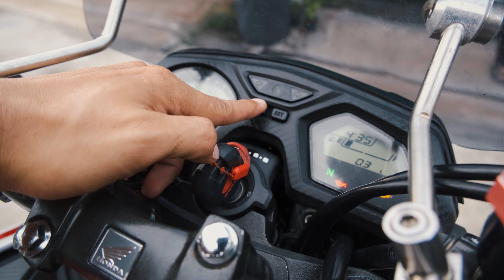Honda CB650F ปี 2018 สภาพสวยจัด 👉🔥 ออกรถแค่ 13,400 บาท 🔥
🔥 เข้าใหม่ แต่งเต็มลำ 🔥
Honda CB650F ปี 2018 สภาพสวยจัด แต่งโคตรหล่อ พร้อมออหทริป  กุญแจ 2 ดอก
👉 วิ่งมาแค่ 25,xxx กิโลเท่านั้น
      💥 จัดไฟเเนนซ์💥
👉🔥 ออกรถ 13,400 บาท 🔥
โทร 0️⃣8️⃣2️⃣6️⃣8️⃣7️⃣1️⃣2️⃣3️⃣1️⃣ ..